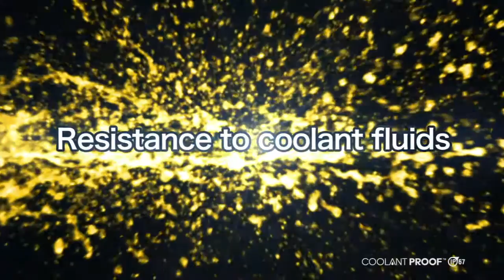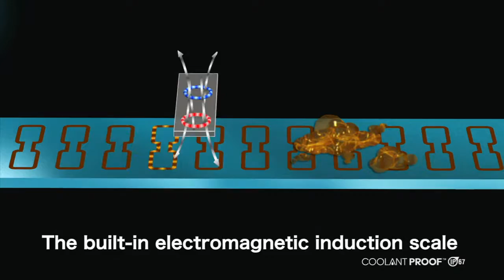เวอร์เนียดิจิตอล(กันน้ำ/กันฝุ่น) - Vernier Digital Series500 ABS Coolant Proof Caliper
เวอร์เนียดิจิตอล แบรนด์ Mitutoyo Series500 Absolute Coolant Proof Caliper Slider
ที่มาพร้อมกับระบบการทำงานแบบ ABSOLUTE IP67 (กันน้ำ/กันฝุ่น)

JTC TOOL
ศูนย์รวมเครื่องมืออุตสาหกรรมและเครื่องมือช่างคุณภาพสูงครบครัน